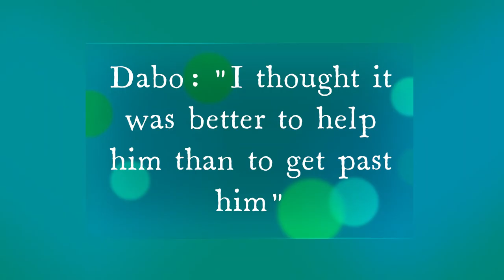2019 IAAF World Athletics Championships Fair play Moment between Braima Dabo and Jonathan Busby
In the first heat of the men's 5000m, there were just two athletes left on the track.

Aruba's Jonathan Busby was suffering all too visibly on the last lap, but luckily Braima Suncar Dabo of Guinea-Bissau was on hand to help.

As his fellow competitor staggered on jelly legs, Dabo held his arm to try and support him.
With just over 100m to go, Dabo moved Busby's arm up around his neck to assist him further as the crowd cheered his selfless act of generosity and sportsmanship.

Eventually they made it to the line with Busby stopping the clock on his wristwatch before collapsing through exhaustion.

"Anyone in that situation would do the same"
Dabo's effort, officially anyway, was in vain as Busby was disqualified for receiving outside assistance.

He was not the only one with European champion Jakob Ingebrigtsen eliminated for stepping on the inside of the track.

Norway have appealed the decision with the 19-year-old hoping to join his two brothers - Filip and Henrik - in Monday's final.

Back to Dabo whose actions won the hearts of those inside the Khalifa International Stadium, and the admiration of millions watching on television around the world.

Speaking to reporters afterwards, the 26-year-old said, "I had my goals to represent my country as well as possible and also fight for my personal record. And when there were three laps to go, I realised that I couldn't beat my best of 17:30.

"We were the only ones on the track and I thought it was better to help him than to get past him. I think anyone in that situation would do the same."